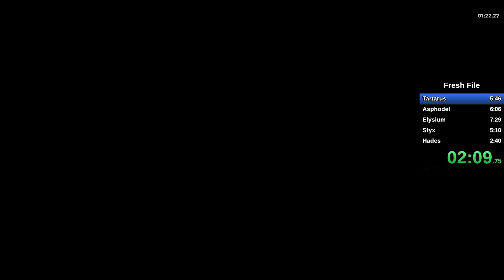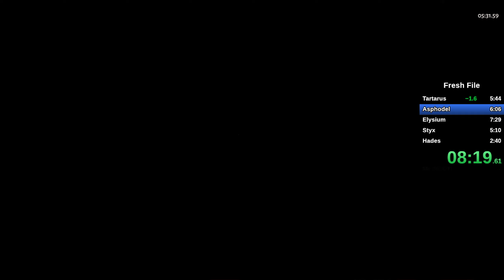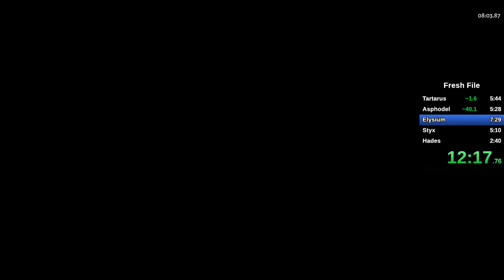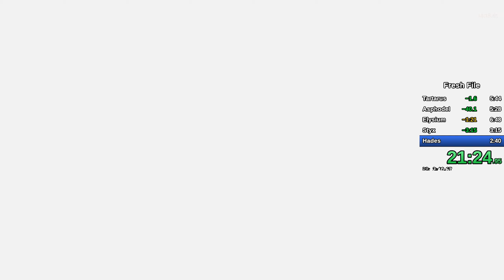First Run in 23m 50s | Hades Speedrun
This was a very unexpected PB